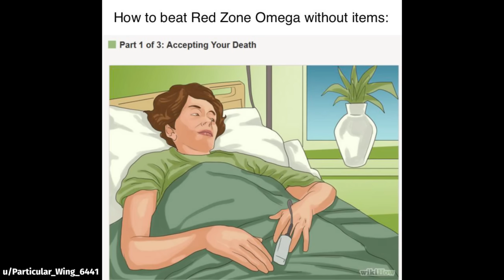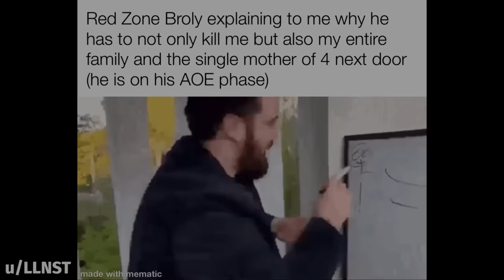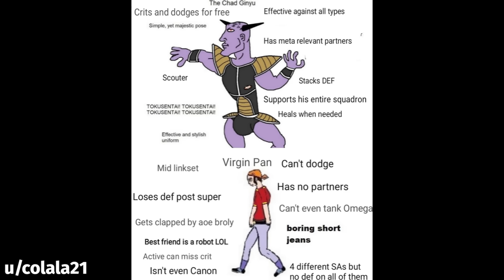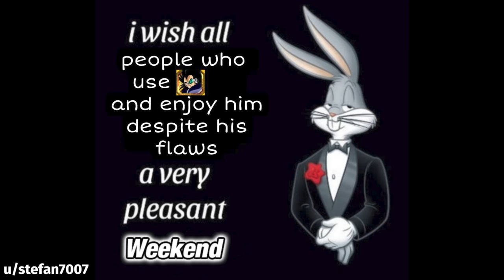DOKKAN BATTLE MEME COMPILATION V74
damn it sorry for posting super late again :(